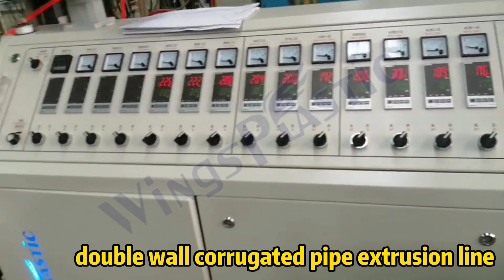DWC Double Wall Corrugated Pipe Extrusion Making Machine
double wall corrugated pipe extrusion production line, adopts two set extruder to one extrusion die, produce double wall pipe, and corrugator can use single hole and double hole, etc., according to client's pipe diameter to customize.